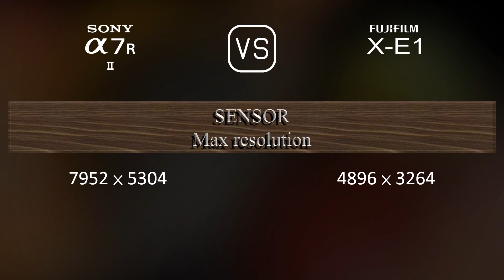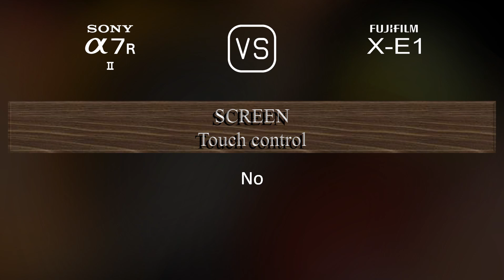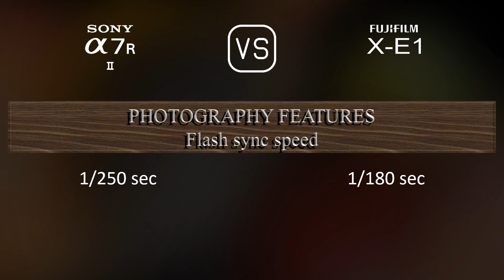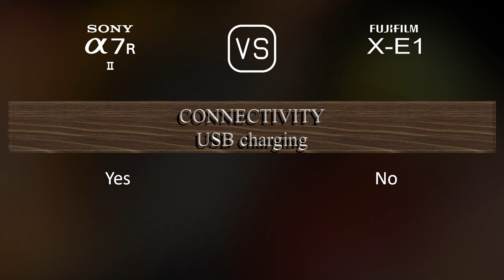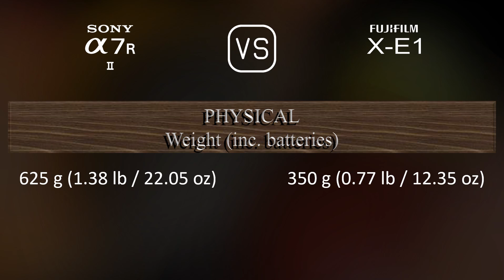Sony A7R II vs. Fujifilm X-E1: A Comparison of Specifications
This video overviews the Sony A7R II and the Fujifilm X-E1 in a parallel comparison of specifications.

00:25 LAUNCH
00:33 BODY
00:40 SENSOR
01:01 IMAGE
01:16 OPTICS & FOCUS
01:41 SCREEN
01:58 VIEWFINDER
02:13 PHOTOGRAPHY FEATURES
03:06 VIDEOGRAPHY FEATURES
03:20 STORAGE
03:24 CONNECTIVITY
03:49 PHYSICAL
04:07 MISC